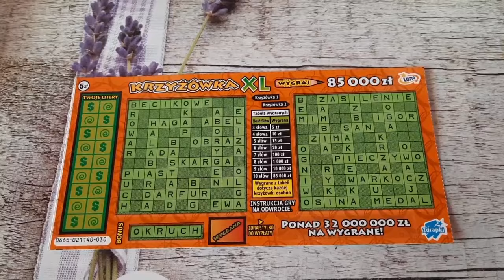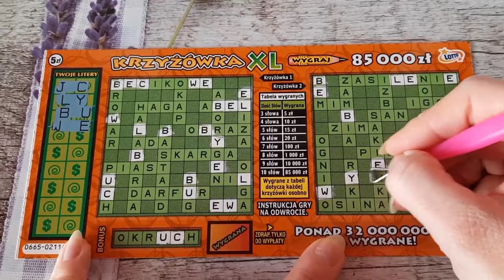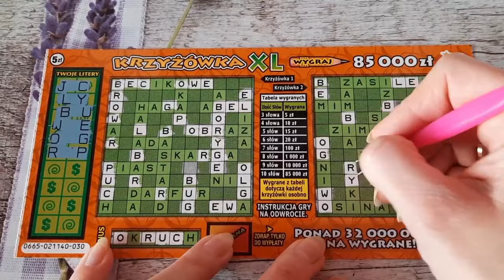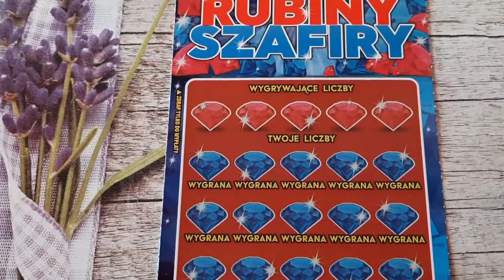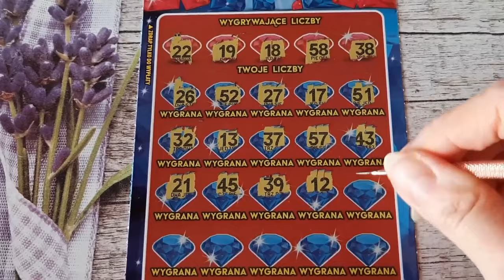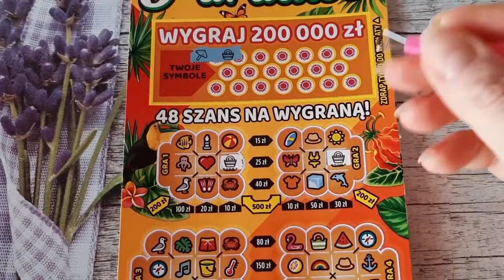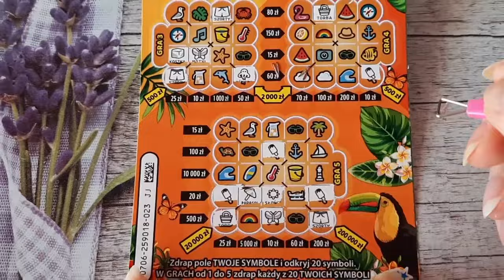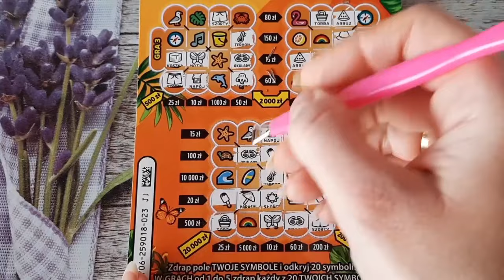Zdrapki#752|MIX ZA 35 ZŁ|PARADISO W FORMIE 😃😄😁